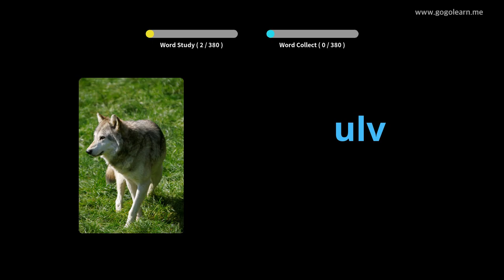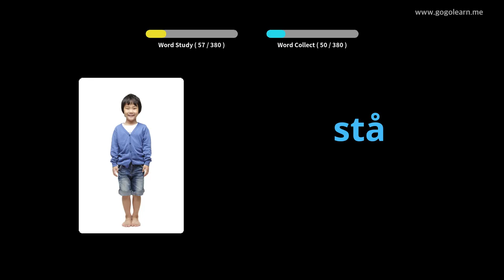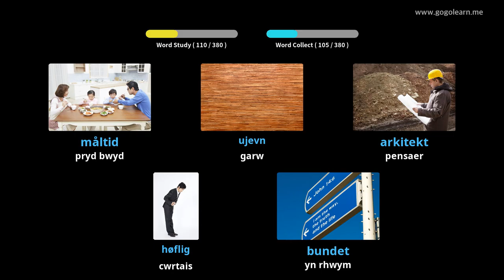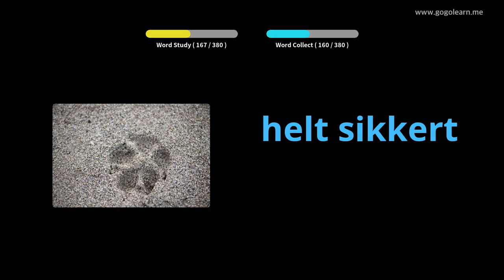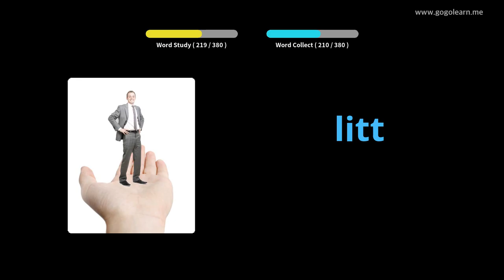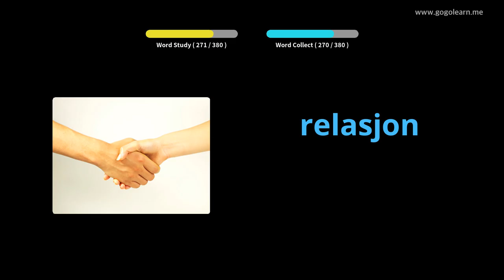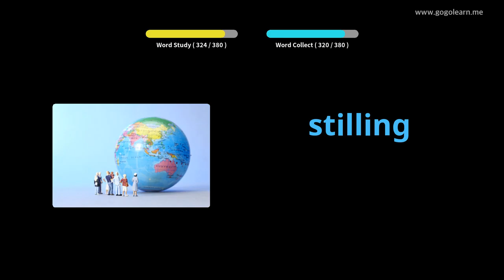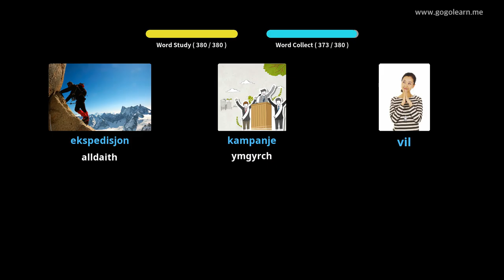Ysgol Uwchradd Geirfa Norwy 3 | Golearn